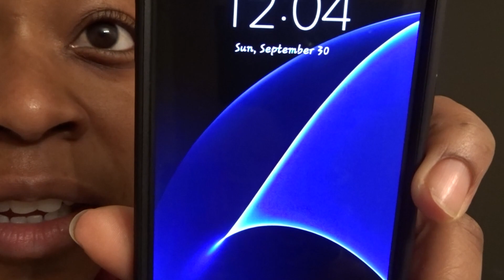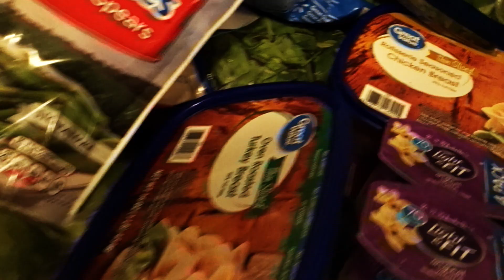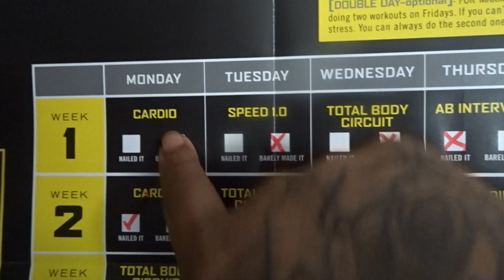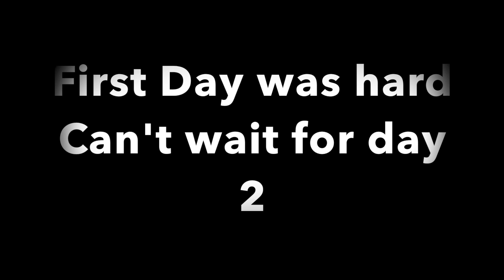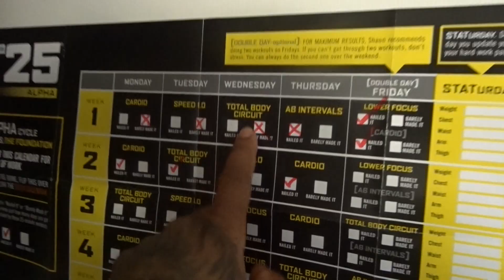OnTheRoad To30lbs WeightLossJourney Part 1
Join me as I go from flab to abs while trying to juggle work, a social life and start a business with Youtube.

MUSIC  follow IG:@ avo_500 and link is in his description
Video now available to watch